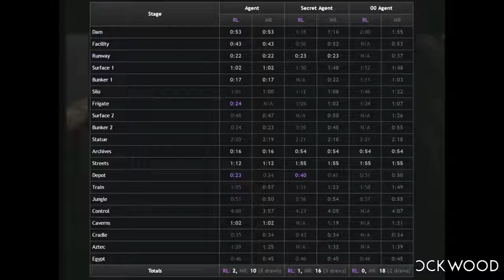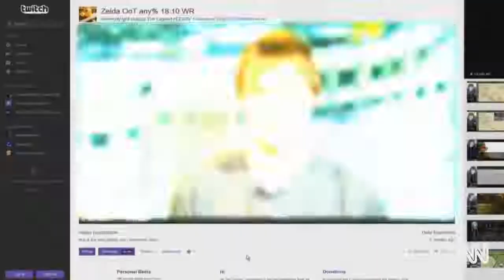Top 10 World Record Speedruns Of All Time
I hope you guys enjoy my top 10 world record speedruns. Bringing you some of the greatest speedruns by some of the most profounding players in video games.